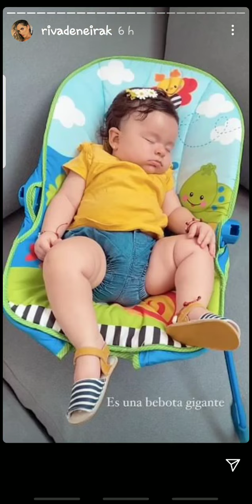KORINA RIVADENEYRA CON LA SUEGRA Y LA BABY LARA 17-01-21